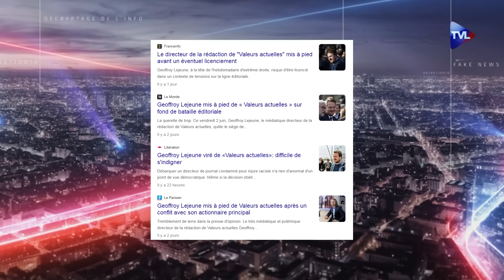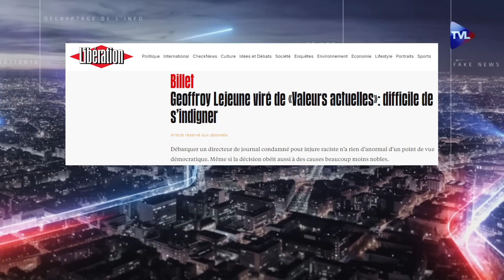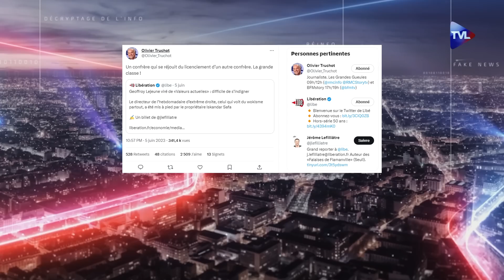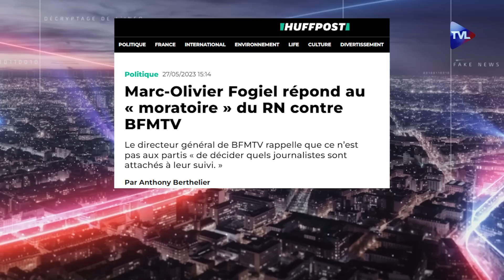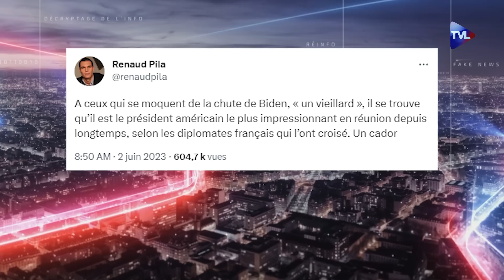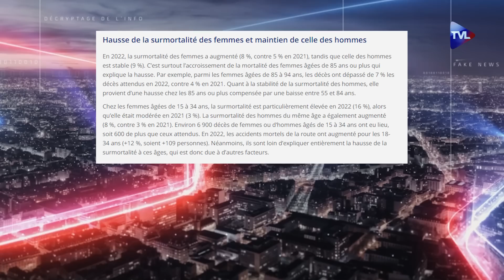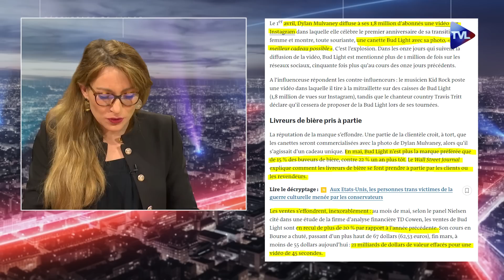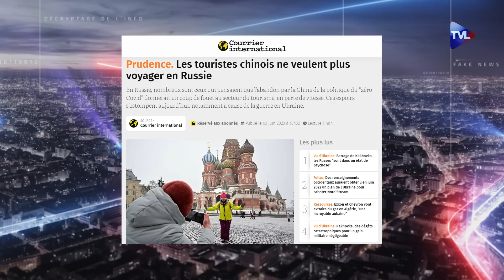Médias : La dictature de l’Oligarchie ! - Le Nouvel I-Média n°447 - TVL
Cette semaine dans I-Média, Jean-Yves Le Gallou et Floriane Jeannin reviennent sur la nouvelle publicité de Sector Alarm. Choix de la musique, choix de la famille, et choix du figurant pour jouer le voleur ( qui ressemble étrangement à Xavier Raufer le célèbre criminologue, un comble !), cette publicité qui assure que son secteur protège des vols se prend les pieds dans le politiquement correct.

Le dossier de la semaine est lui consacré à Geoffroy Lejeune a été mis à pied à titre conservatoire de l’hebdomadaire Valeurs Actuelles qui risque actuellement un licenciement définitif. L’occasion pour I-Média de vous livrer des révélations sur le sulfureux dirigeant de Valeurs Actuelles, Iskandar Safa.

Sans oublier les pastilles de l’information et le portrait piquant du jour par Claude Chollet en partenariat avec l’OJIM, consacré à Daniel Krestinsky qui est lui aussi un oligarque et un homme de médias.

00:00 - 01:06 Sommaire
01:06 - 2:22 La météo de l’info : temps incertain !
02:22 - 07:10 L’image de la semaine : Les alarmes, les voleurs et les faits !
07:10 - 19:18 Le dossier : Valeurs Actuelles et Geoffroy Lejeune

 Les pastilles de l’info :

19:18 - 19:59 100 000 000 de vues pour "Tucker on twitter"
19:59 - 21:45 Le moratoire du RN sur BFMTV
21:45 - 24:47 La chute de Joe Biden selon LCI
24 :47 - 26:22 Eric Naulleau victime de la cancel culture
26:22 - 30:16 Le parisien pense comme les bobos
30:16 - 34:45 Boycott : Quand le droit de choisir devient “violent”
34:45 - 37:31 Paris Far West
37:31 - 39:49 Pour Marine Le Pen, Pétain ou Poutine…
39:49 - 40:53 Coup de tristesse pour Annecy !
40:53 - 43:53 Portrait piquant : Daniel Krestinsky